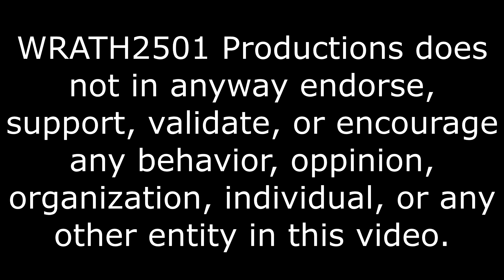This Is Your Brain On The Internet, TF2 CURSED IMAGES FROM DISCORD #3 Reaction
Be afraid.